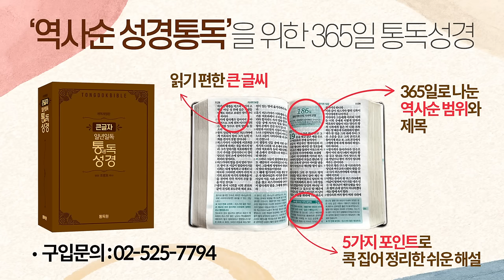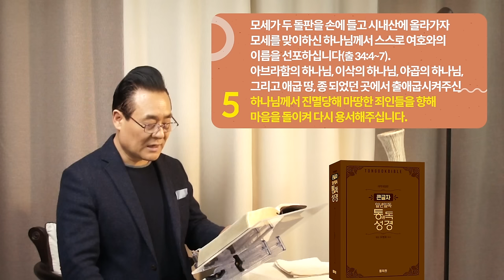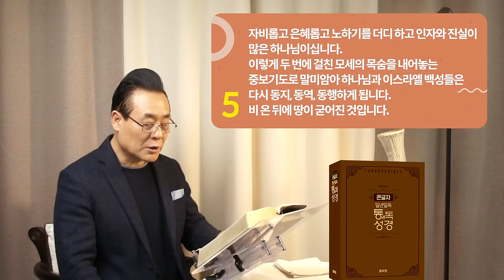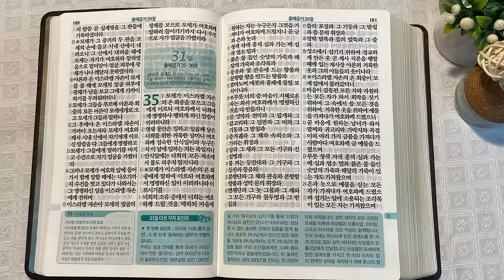역사순 통독성경 30일 | 믿음의 또 다른 모습, 기다림 | 출애굽기 32~34장 | 세계적인 신학자 통박사 조병호의 성경통독